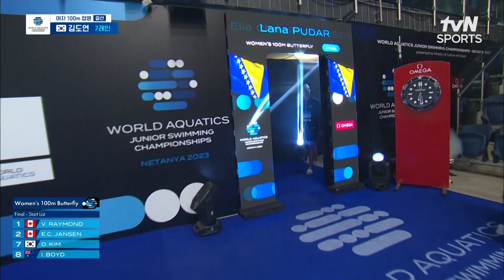[2023 세계 주니어 수영 선수권대회] 여자 100M 접영 결승전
대한민국 '김도연'선수 출전